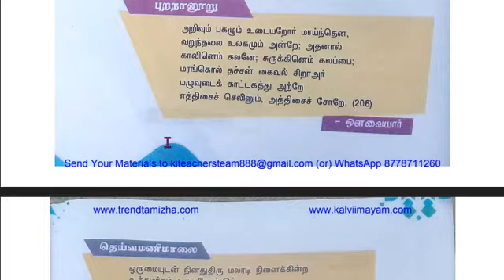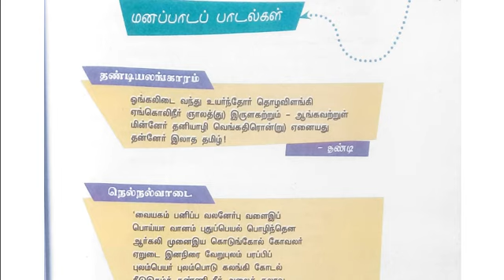12th Tamil All Unit Memory Poems Collection | Toppers Education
12th Tamil All Unit Memory Poems Collection